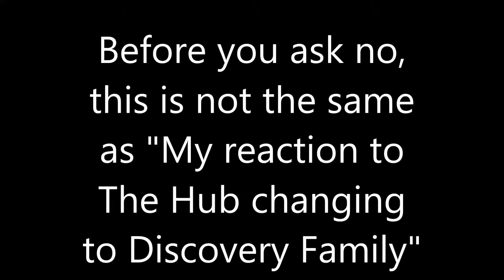My Reaction to the ANNOUNCEMENT of The Discovery Family change on 9/25/14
It's how I reacted when I saw that on 9/25/14.